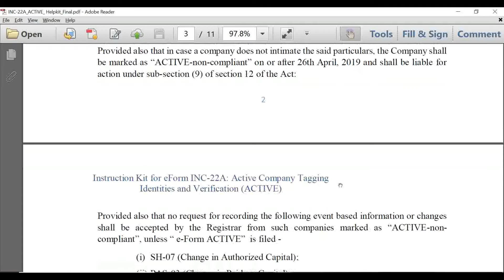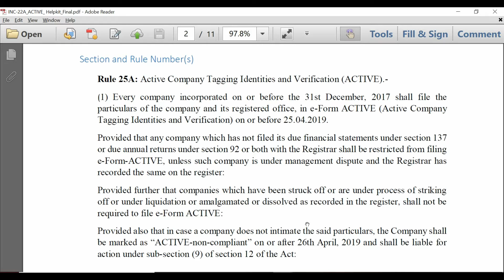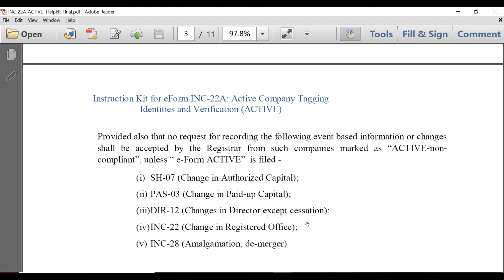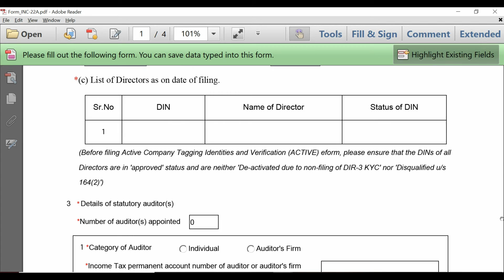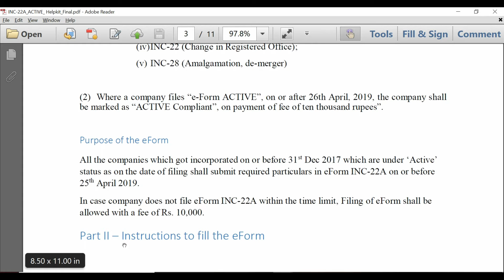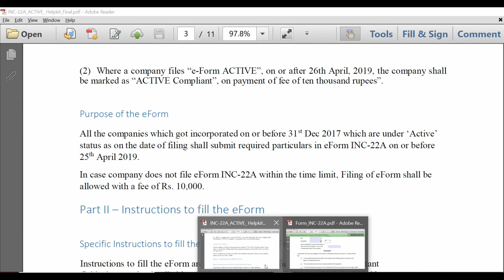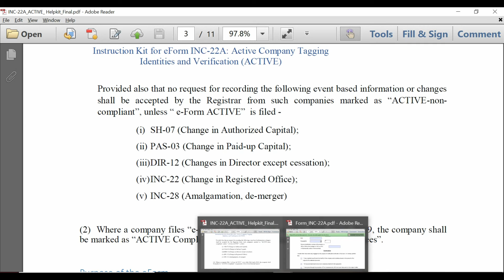INC-22A | How to file INC-22A | Who to file INC 22A-Active company tagging| Know all about INC-22 A